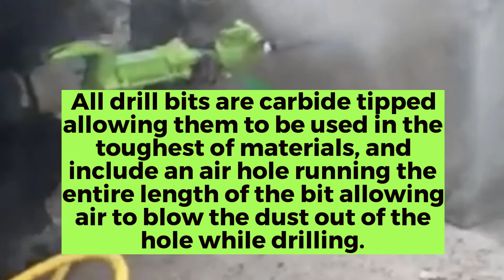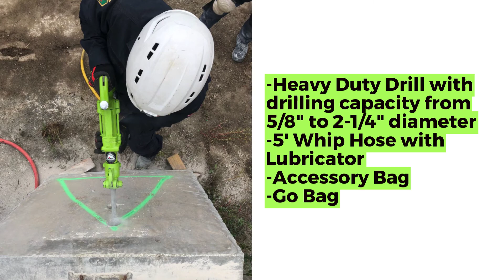511-RK Heavy Duty Breaching Drill Kit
The Ajax Rescue Tools Heavy Duty Breaching Drill Kit is designed to offer quick vertical or horizontal access through various grades of concrete and stone. This kit includes a heavy duty drill with a capacity ranging from 5/8" diameter to 2-1/4" diameter for stitching, the placement of a camera hole, and anchor pins.